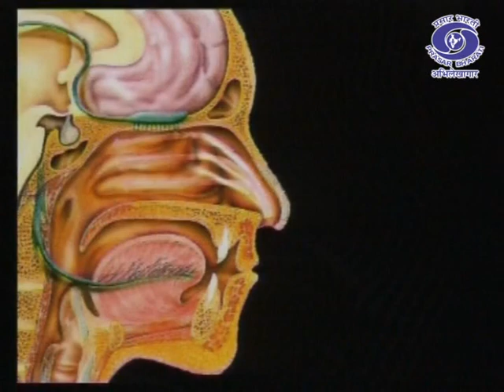Sense of Smell | Aisa Hi Hota Hai | Ep. 26 (Promo)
Prasar Bharati Archives presents an science informative program -

'Aisa Hi Hota Hain
which showcase the discovery and explanation of'various scientific experiments. It explore how one might understand the way the world advances in science.

Click on the link for Exclusive Archival content:
1- India’s March to Freedom and Beyond lH6CmH9gYl-Xh2q9cBFa25YH
2- Great Musician and their Creation lH4WerRtevgrYNxdO_Uh5Hv
3- Journey of Election in India lH5mdWBklIHBn417l9WQqg-y
6- My India My Pride lH5OBmW2uw0NhGsoytB7_kNG
7- Timeless Memories from All India Radio lH53l-4QaaRKTLFr8aknDxAM
10- Immortal Voice of Mahatma Gandhi lH4WmHIFCt2u2tgzJAjc39rT
11- Constitution of India- A Journey lH4hOskMihD3woXA5C_58B0y
12- Path to Glory lH4sr98Qah9NwilHBnoxj8R8